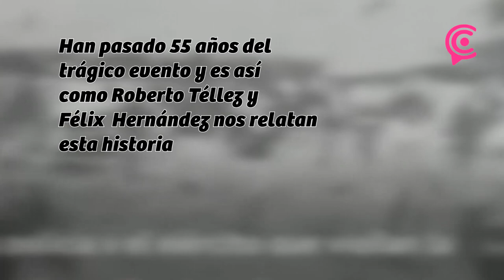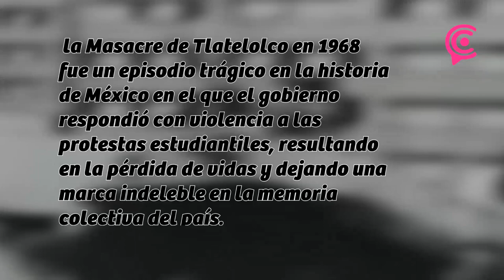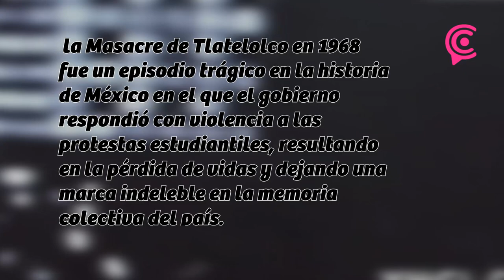Tlatelolco: Heridas Abiertas en la Historia de México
Hoy en el día conmemorativo al 2 de octubre, "La matanza de Tlatelolco", Periódico Central obtuvo entrevistas con sobrevivientes del atentado. Checa lo en el siguiente reportaje.

Reportaje de Jesus Arroniz y Amud Conde